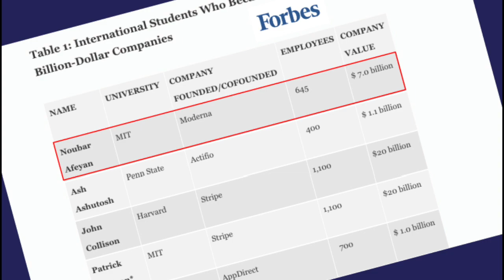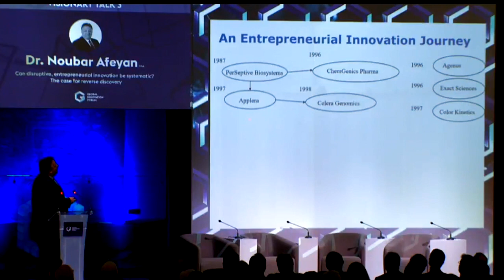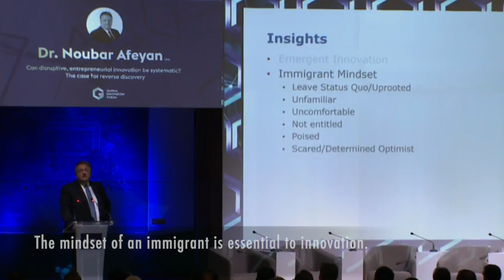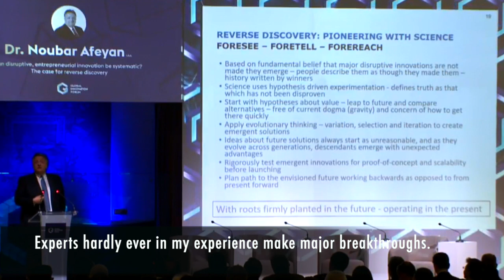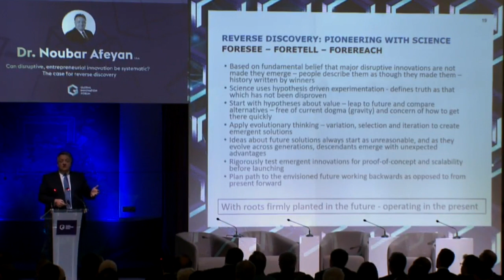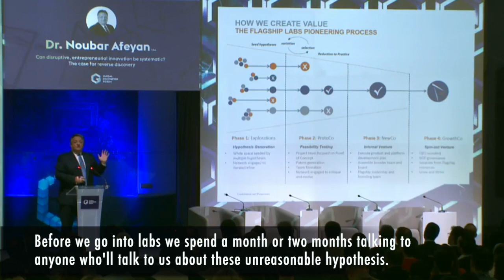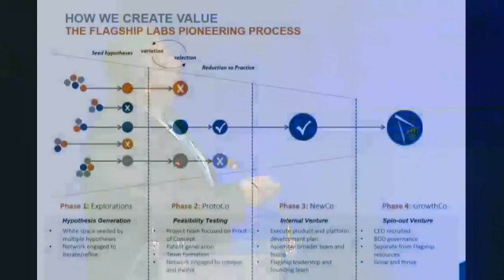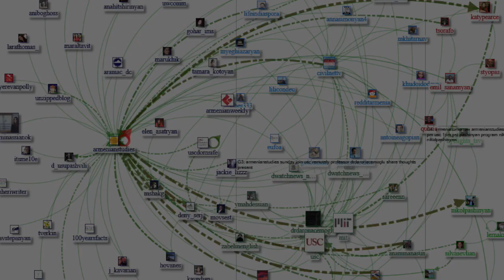START-UP LEARNING from Moderna pioneer, Noubar Afeyan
Noubar Afeyan is the founder and CEO of Flagship Pioneering - a novel healthcare and life sciences venture incubator and VC in Boston. His far-fetched learning on the theory and practice of commercialisation is equal to leading practitioners among venture founders, VCs, and leaders of established businesses, incubators, and accelerators. In the video he says "We're not doing research, we're doing reduction to practice."

In the talk he addresses this question: Can disruptive, entrepreneurial innovation be systematic? He begins with the view that startups are the *most* significant invention or innovation of recent decades. He answers drawing on his 30 years in over 35 start-ups including many IPOs, a current portfolio of almost 30 ventures, dozens of patents, and his 1987 PhD from MIT in Biochemical Engineering.

It's a textbook speech, edited down to 15 minutes. Afeyan delivered it in Yerevan, Armenia on 31 October 2018 at the conference of the Foundation for Armenian Science and Technology (FAST) of which he is a co-founder.

QUOTING the 5 November 2018 issue of Forbes magazine: “Noubar Afeyan earned a PhD program at the Massachusetts Institute of Technology (MIT) in biochemical engineering and after graduating started PerSeptive Biosystems. In 1999, Noubar founded Flagship Ventures (now Flagship Pioneering) to develop new companies. Flagship Pioneering, which Noubar oversees as CEO, conducts or invests in research and forms new companies after the research bears fruit. Noubar has created at least 38 companies and has over 100 patents.

One of the companies Noubar Afeyan created is Moderna. Founded in 2009, the Cambridge, Massachusetts-based company is valued at $7 billion and employs 645 people. Moderna is developing drugs that can use messenger RNA to treat patients with “infectious diseases, rare diseases, cancer and cardiovascular diseases.”

Afeyan's far-fetched learning for start-ups

1. There's nothing rational about starting companies. Probability adjusted, it is probably going to be value destroying.

2. Experts hardly ever in my experience make major breakthroughs.

3. Innovation is a search  for unexpected solutions to problems
in a competitive situation that isn't simply a linear combination.

4. If you say anything about the future you are chased out of the university, because it's not scholarly.

5. The mindset of an immigrant is essential to innovation. Innovation is intellectual immigration.

6. We're not doing research, we're doing reduction to practice. The simple notion is that if you systematically do variation, selection and iteration - you get novelty.

7. Failure is a necessary, rampant component of an emergent process, in fact if you take all the failures away you cannot have advances. There's nothing efficient about evolution.

8. Making something unreasonable seem reasonable is a really bad idea.

9. The reason why in our model we can at least try to do this is that the capital, the teams and the science are developed in one entity.

Noric Dilanchian has specialist expertise in internet, IT, technology and intellectual property law, management and commercialisation for established businesses, entrepreneurs and start-ups.  His roles since 1983 include in-house counsel; solicitor in private practice in national, mid-tier and small law firms; and commercialisation consultant (in particular for new and established businesses with intellectual property, related assets, and information technology products and services).

Noric Dilanchian, IP, Technology & Business Lawyer + Commercialisation Specialist with
Autonomy First Lawyers Pty Ltd.

► Skype noricd